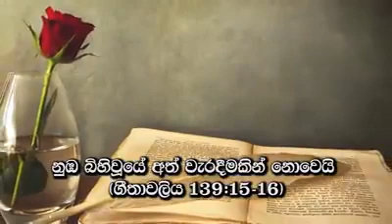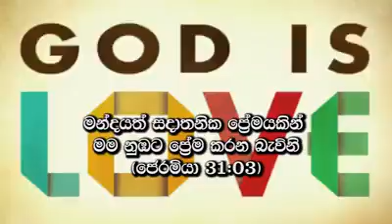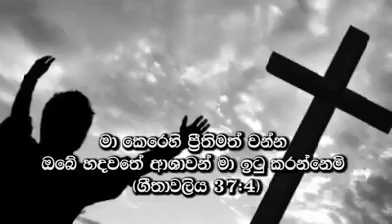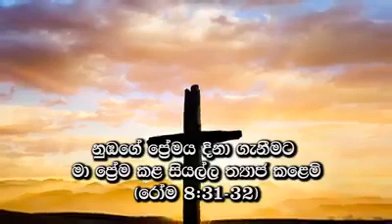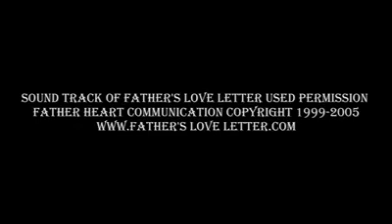you are my child and dont fear..